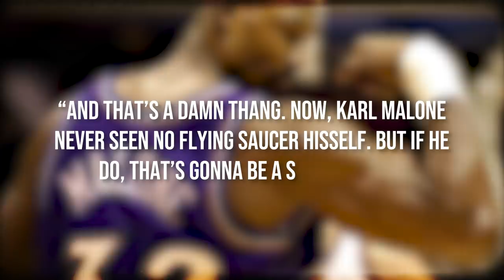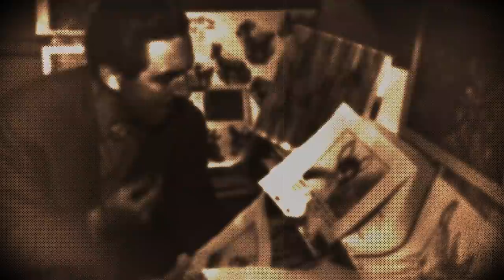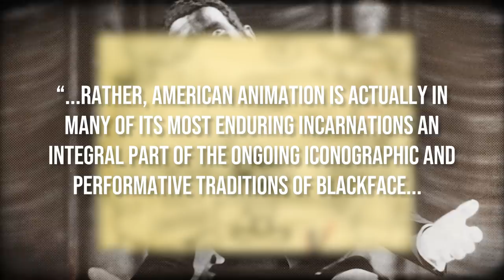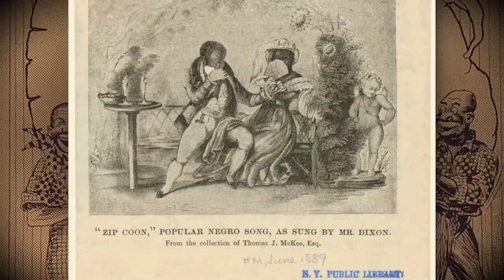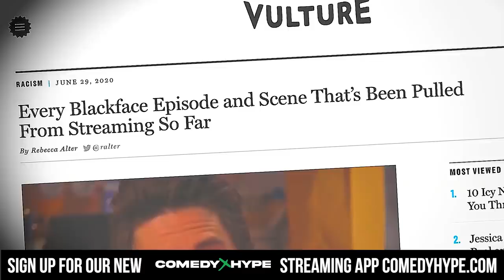The Unknown 'Racist' Past Of Mickey Mouse - Explained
HYPE+ - Some may not know that the sweet & innocent childhood favorite Mickey Mouse has a ties with a not so innocent past of American culture, blackface. In this new HYPE+ report we take a look at Mickey's racist past.